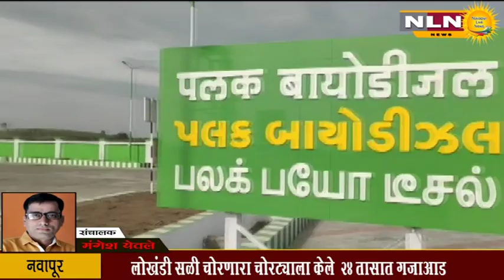नवापूर : लोखंडी सळई चोरणारा चोरट्याला केले 24 तासात गजाआड